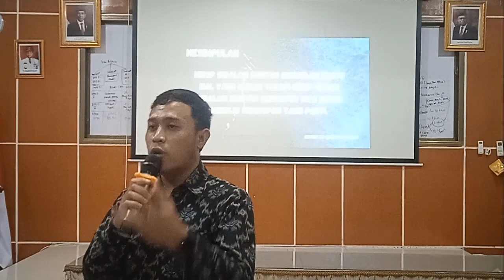HIDUP BENAR DI DALAM KRISTUS||BAGAS PRADITYAS||RENUNGAN KRISTEN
Hidup Benar di Dalam Kristus
Oleh : Bagas Pradityas (Alumni SMAN 15 : LIBELS)